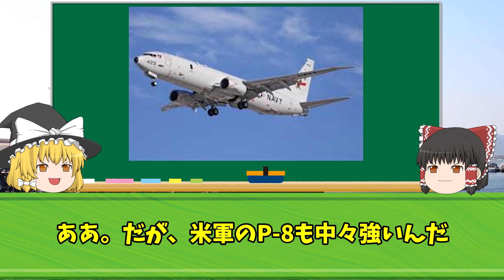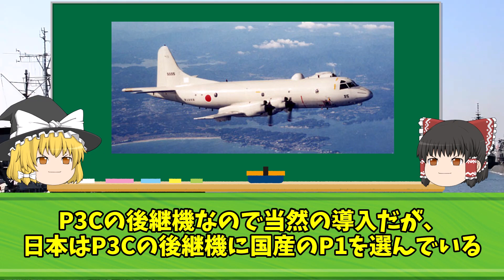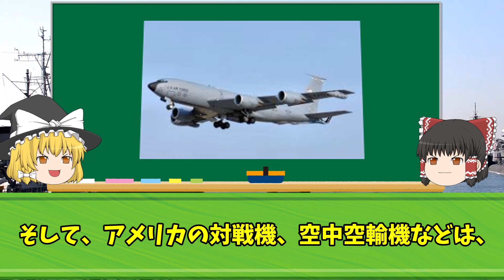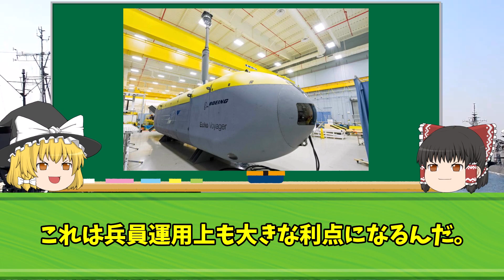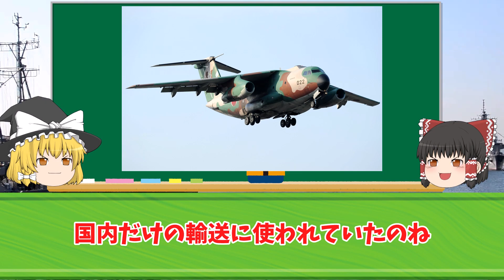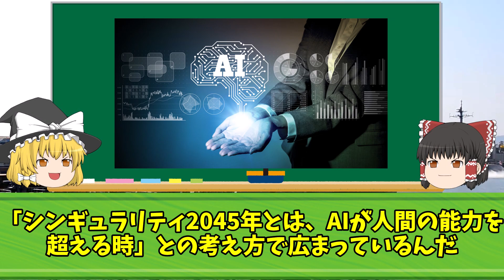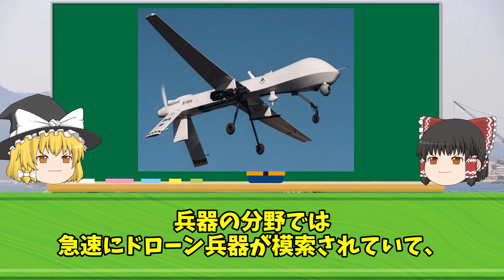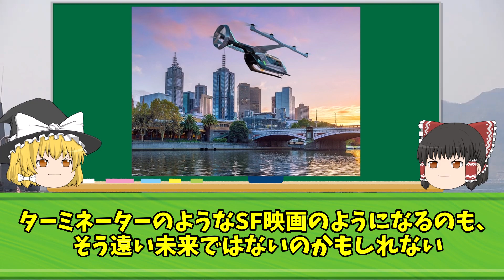韓国「日本のP-1哨戒機を買う国なんていないよw 兵器の売り方教えてやろうか？」日本「・・・」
iStock.com/Purplevideos,circotasu,baileystock,komisar,viafilms,3DSculptor,PlotPhoto,snksnksnksnksnk,jjneff,designprojects,AvigatorPhotographer,felixmizioznikov,vesperstock,Treedeo,mutra,Yuri_Arcurs